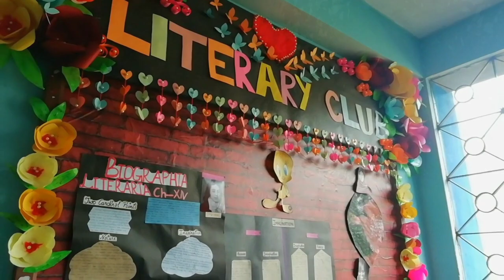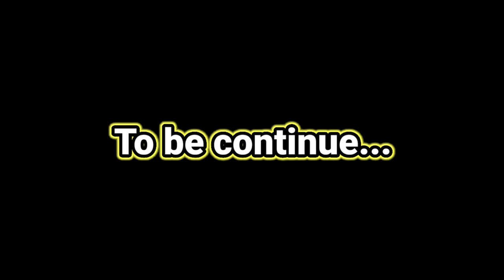donboscocollege itanagar short clip from college week celebration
Don Bosco College Itanagar

ATTENTION: I don not own the music in the video. This is purely a fan-made and will not be use for prpfit or illegal sharing...

video credit:
AMAN KAMAN